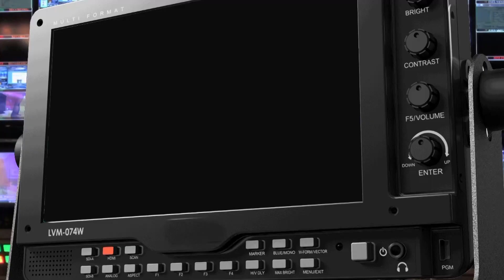CHIEF JUSTICE BEMOANS POOR CORRECTIONAL FACILITIES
Chief Justice MUMBA MALILA has encouraged organizations involved in child welfare programmes to partner with the correctional service in taking care of juveniles at Katombora Reformatory School, in Kazungula district.

Speaking in an interview after his tour of selected districts in Southern province Dr. MALILA said the welfare of juveniles at Katombora Reformatory School is worrisome.